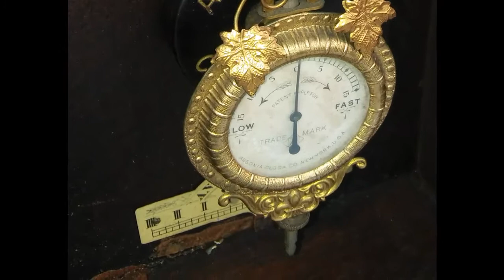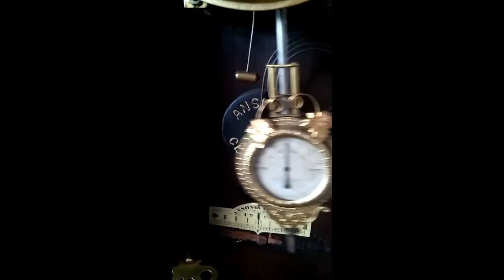Antique Ansonia 'King' Mantel Clock c. 1884 Operational Condition Video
Operational working condition video antique Ansonia 'King' mantel / parlor clock c. 1884 (Signed date)